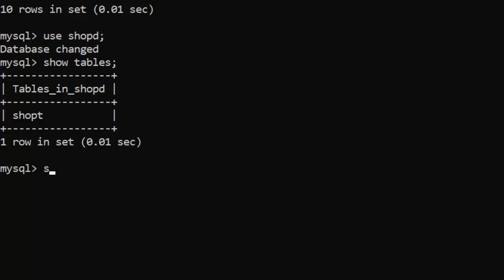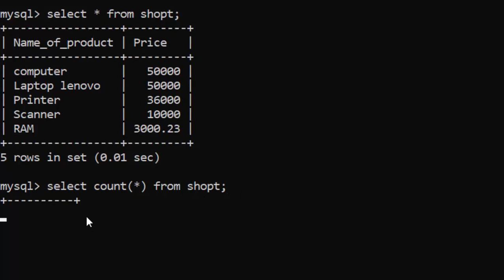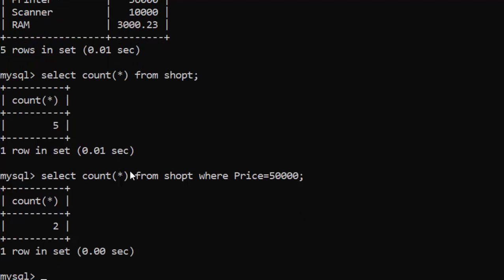Use count function in Mysql@COMPUTEREXCELSOLUTION